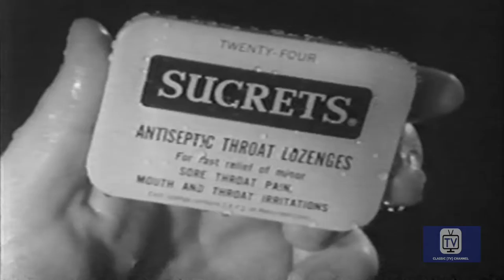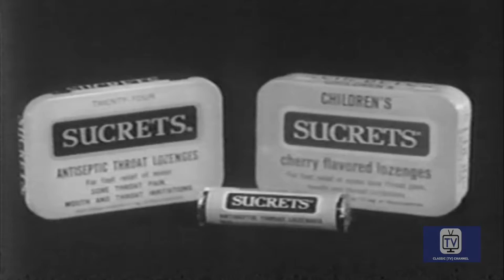The Adventures of Ozzie and Harriet | Season 2 | Episode 3 | Boys Paper Route | Ozzie Nelson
Dave and Ricky try to earn more money by taking paper routes, but Ozzie ends up doing it, and makes a mess of things!